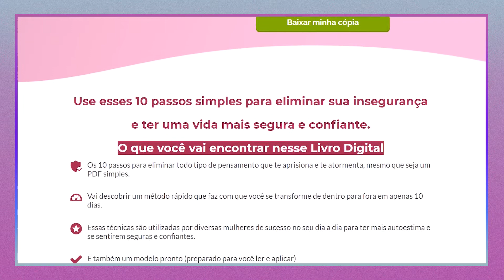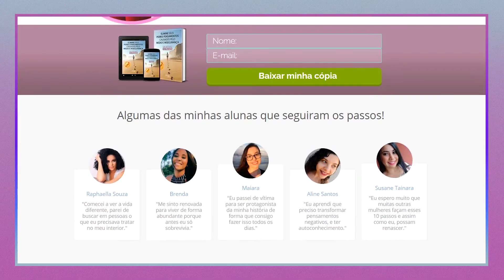2021: abrindo o coração (+ 3 dicas bombásticas para o seu ano)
2021: abrindo o coração (+ 3 dicas bombásticas para o seu ano!)

DESCUBRA: 10 passos para ser uma mulher mais confiante
Clique no link para BAIXAR MEU EBOOK GRATUITO:

Fui bailarina profissional por 8 anos, e nos últimos anos tenho me dedicado ao desenvolvimento pessoal feminino.

Sou Criadora do Desafio Seja Fiel à Você 5 Dias Para Mais Autoestima e também do Desafio 10 dias Para Empoderar Sua Vida, também tenho um e-book O guia completo para uma Autoestima Empoderadora.

Ajuda mulheres à empoderarem sua vida através de 3 pilares: autoestima, autoconfiança e autoconhecimento.

Minha missão é impulsionar mulheres a descobrirem sua verdadeira essência e empoderarem sua própria vida sendo mais confiantes, seguras e realizadas.

E tenha esperança, o melhor ainda está por vir! gogirl ♡